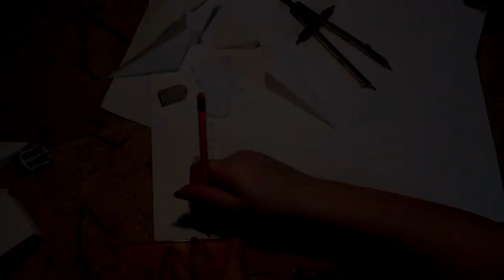LIVING ART | NYX Face Awards Balkan 2019 NINA VUJASIN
HELLO EVERYONE !
It would mean whe world to me if you please VOTE FOR THIS VIDEO 3 TIMES A DAY FROM 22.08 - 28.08 UNTIL MIDNIGHT at

YOU CAN VOTE EVERY 8 HOURS

My name is Nina Vujasin, special effects and makeup artist from Belgrade, Serbia.
First of all I would like to thank Vanja Krivokapić and Veljko Krivokapić for helping me with the camera during the makeup process !!!

 The video you’re about to see is my creation for the TOP 5 NYX Face Awards Balkan 2019. The theme was LIVING ART.

FORM. Form of art.

It can be round like an eye of the artist, ... or as sharp as a contour on the cheekbones, as well as a neat edge of a lip.

LINE. Well, the line is thick, thin, strong, soft, calm or playful...It will do everything for you to see ...

To see the SYMMETRY and the ASYMMETRY, both so unique and perfect in their balance and composition...

The COMPOSITION of a colorful palette combined with warm and cool tones, blends in the mind of an artist, and into the eye of the beholder.

All together, they create both illusion and reality.

That is why the art is a LIVING THING. Artists create their works, whether it is a painting, a sculpture...Or just simply - MAKEUP...It is LIVING ART.